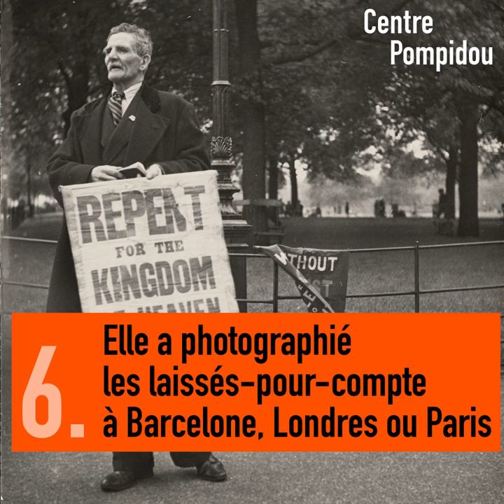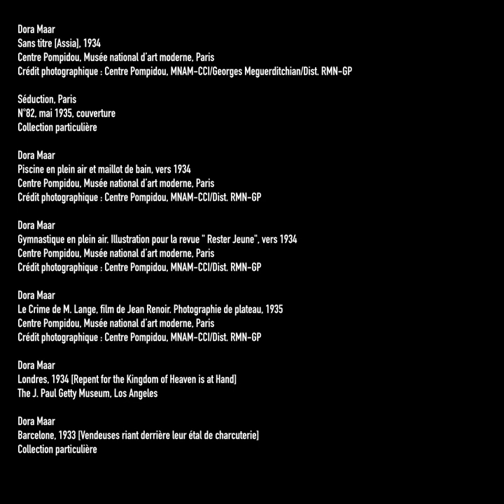Tout ce que vous avez toujours voulu savoir sur... Dora Maar | Centre Pompidou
Photographe, peintre, muse de Picasso, femme libre et engagée, surréaliste... Dora Maar est tout à la fois !

Du 5 juin au 29 juillet 2019, découvrez l'exposition "Dora Maar" au Centre Pompidou